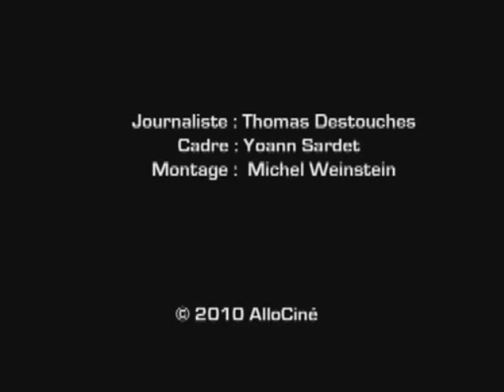Chuck Lorre talks about Thomas Gibson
Chuck Lorre talks about Thomas Gibson and their cooparation in Dharma and Greg.